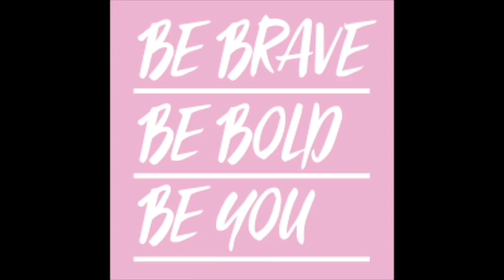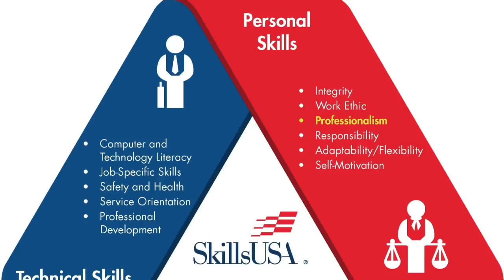Announcements Feb5th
Announcements